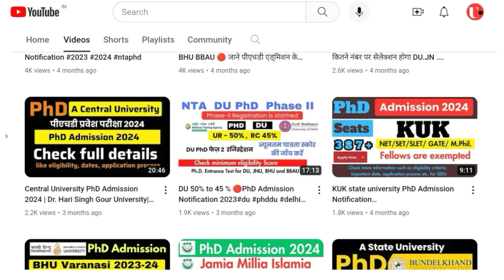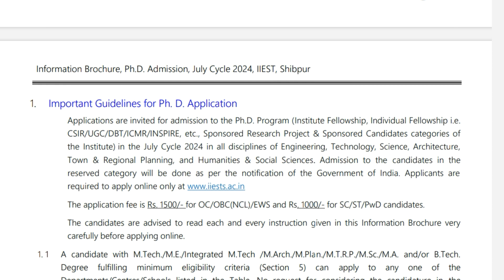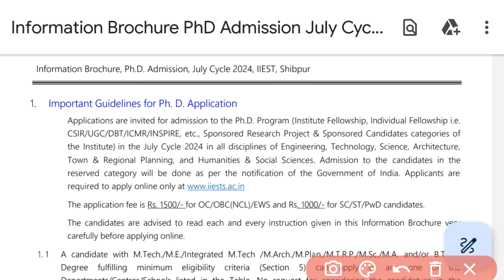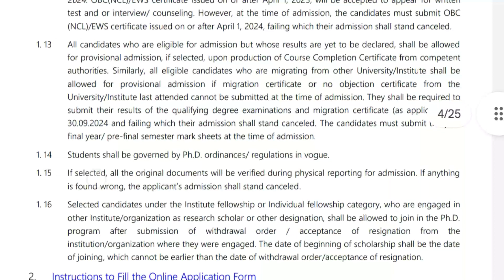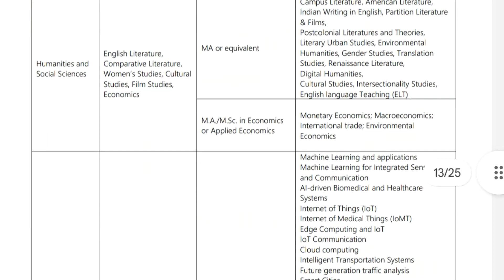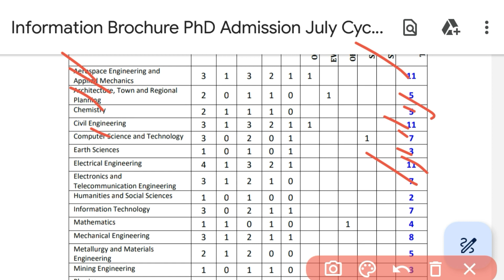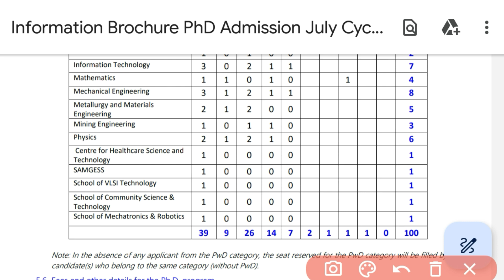▶️ ✅ IIEST PhD Admission Notification 2024